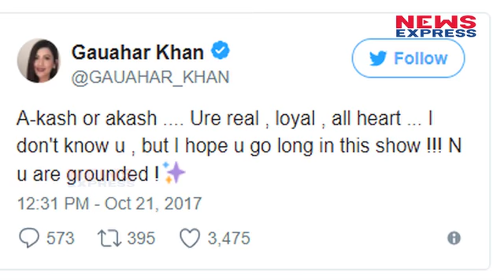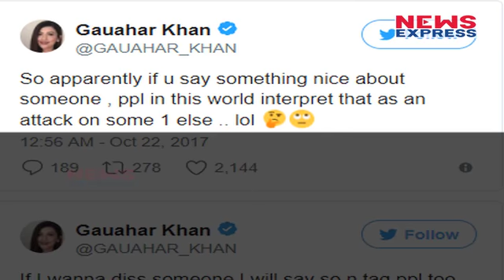Bigg Boss 11: Hina Khan की वजह से Rohan ने Gauhar को दी चुनौती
Bigg Boss 11 has been quite successful to keep the fans right on the edge of their seats all the time with continuous fights and controversies. This season also, contestants have started their verbal war and mind games from the very first day of the show itself.The Salman Khan-hosted reality show is well known for its much entertaining onscreen fights and it looks like the outside world has also joined the fights to make it all the more interesting. For instance, former Bigg Boss participants Gauhar Khan and Rohan Mehra have started a war of words on Twitter regarding current contestant Hina Khan’s activities in the house.

सोशल मीडिया पर इनदिनों बिग बॉस 7 की विनर गौहर खान और बिग बॉस 10 के कंटेस्टेंट रोहन मेहरा के बीच में जंग चल रही है..आप सोच रहे होंगे ऐसा भी क्या हो गया तो चलिए बताते हैं आपको..दरअसल गौहर ने इस सीजन के कंटेस्टेंट को लेकर अपने विचार रखें, जिसका रोहन को इतना बुरा लग गया कि उन्होंने गौहर को ओपन चैलेंज तक कर दिया...